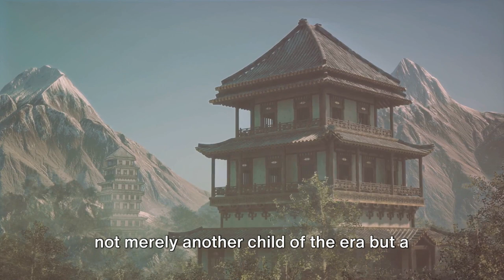The Strategist Shogun Tokugawa Ieyasu: Unifying Japan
Embark on a journey through time in this epic story about Tokugawa Ieyasu, the visionary who unified Japan.

🔍 Discover the early life of Tokugawa Ieyasu, born into a period of constant conflict yet destined to become a unifier.
⚔️ Relive the pivotal Battle of Sekigahara, including the strategic triumphs that led to a monumental shift in power.
📜 Explore Tokugawa Ieyasu's governance and the peace he established, which lasted for over two centuries.
🗣️ Hear about the whispers of secret pacts and alliances, shedding light on the diplomatic prowess that characterized his rule.
🌍 Reflect on the Edo period's cultural flourishings under his regime, along with the complexities of the sakoku, or closed country, policy.

Timestamps:
00:00 Introduction
00:14 The Legend of Tokugawa Ieyasu
01:33 Birth and Rise to Power
02:50 The Battle of Sekigahara
04:30 Whispers of Power
05:08 The Edo Period
06:09 Unveiled Secrets
06:55 The Legacy Lives On
07:49 Unraveling the Mysteries
08:41 Outro

This video celebrates the life of Tokugawa Ieyasu, a figure whose tactics and foresight crafted the future of a nation. We honor a legacy built on strategic brilliance, political acumen, and a desire for peace.